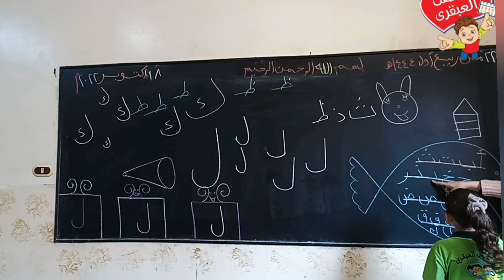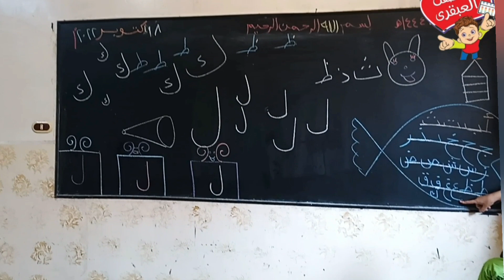تعليم الطفل الحروف العربية بأكثر من طريقة.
وواتس على رقم (٠١٠٢٧٦٩٠٨٥٤).